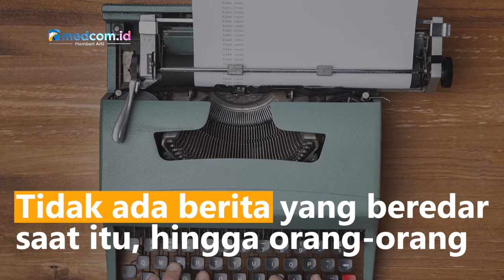Sejarah April Mop, Tradisi Prank di Seluruh Dunia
April mop adalah tradisi populer di seluruh dunia, sebuah hari dimana lelucon dan tipuan secara sengaja dilakukan oleh banyak orang. Meski sejarah terciptanya April Mop belum diketahui pasti, banyak sepkulasi yang beredar termasuk beberapa sejarahwan yang mengatakan bahwa April Mop berawal di tahun 1582 ketika Prancis mulai beralih dari kalender Julian ke kalender Gregorian. Dalam kalender Julian, tahun baru dimulai dengan ekuinoks musim semi sekitar 1 April.

Orang-orang disana tidak menyadari bahwa tahun baru telah berubah ke tanggal 1 Januari karena tidak ada berita yang beredar saat itu. Hingga mereka terus merayakan tahun baru di akhir bulan Maret sampai 1 April. Hal tersebut kemudian jadi lelucon hingga disebut April Fools/April Mop.